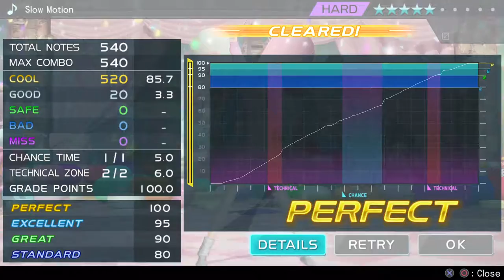[1080p60] Project Diva X - Slow Motion - Hard Perfect